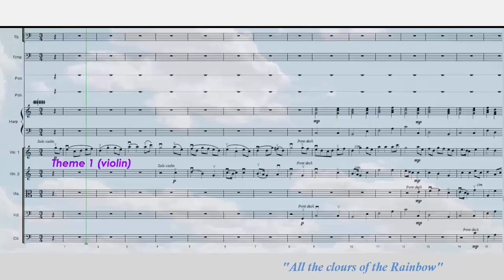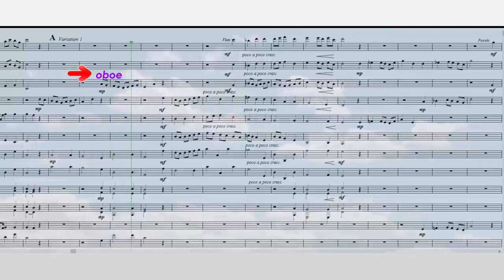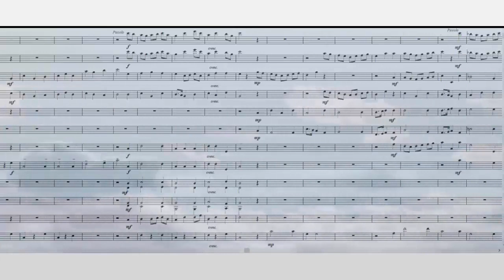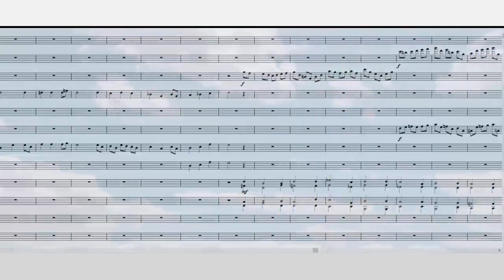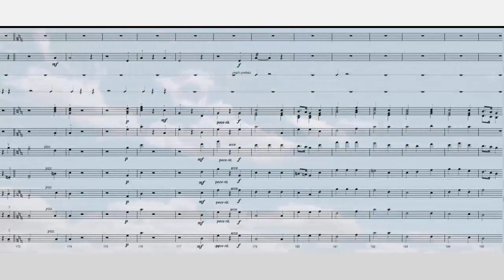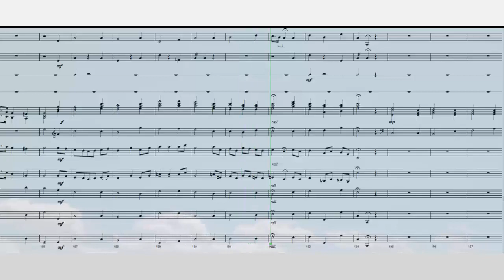2.The Sky (Kapua kanikani- Dancing Clouds)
Stylistically this piece is reminiscent of an English dance. It highlights a child's fascination with the constantly  changing shapes of clouds, overhead. Sometime the clouds darken and threaten rain while underneath the melody   a counter-melody develops which recalls the child to reality and the dream fades.